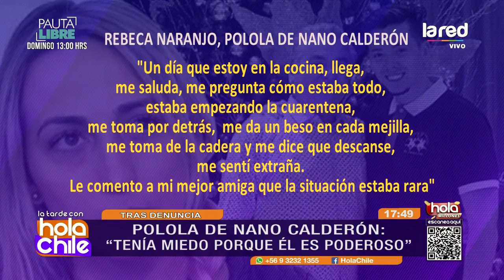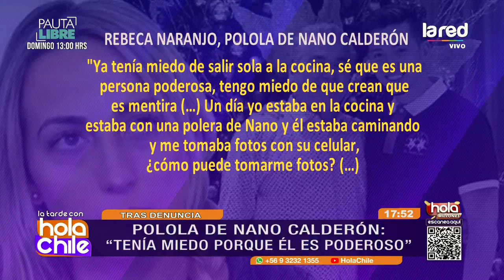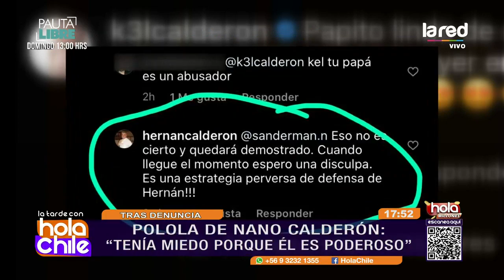Hernán Calderón Salinas responde a graves acusaciones de su nuera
La pareja de Hernán Calderón Argandoña habló con un matinal sobre su querella por abuso sexual contra el abogado. Y Julia Vial se contactó con él para saber su postura ante tan grave acusación y prefirió omitir declaraciones ante tan graves declaraciones, señalando que él junto a su equipo legal, Francisca y Raquel Calderón, se limitarán a actuar en tribunales.